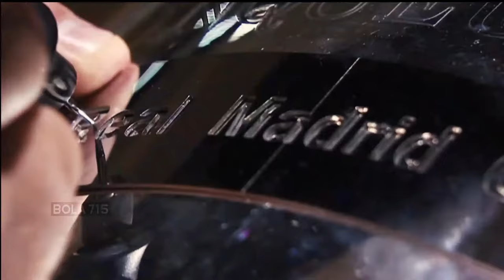Real Madrid Vs Juventus 4-1 UCL Final 2017 - HD Full Highlights